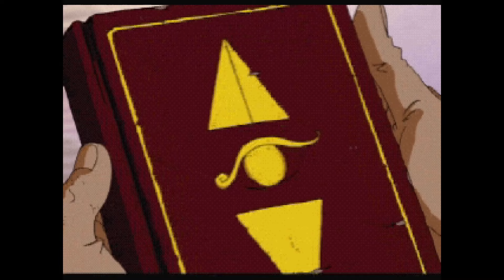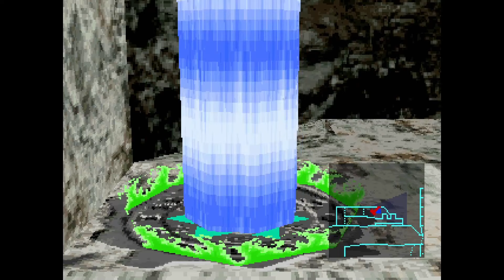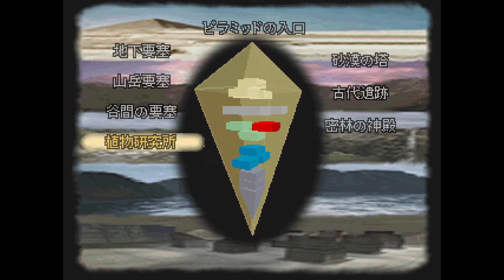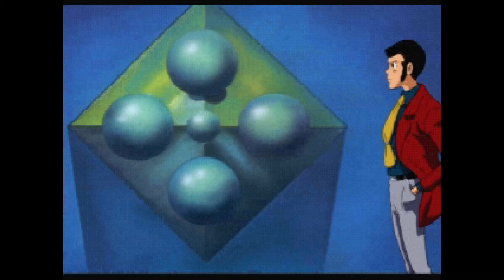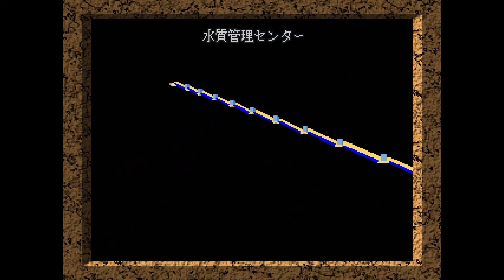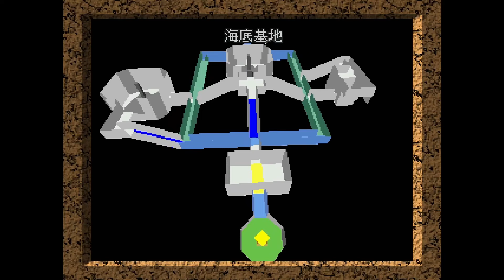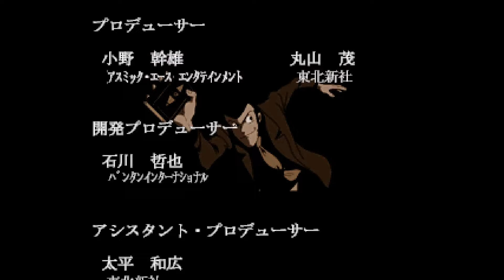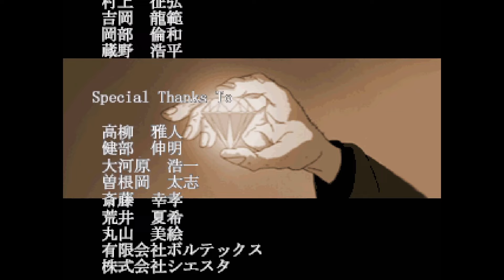Saturn Longplay - Lupin Sansei: Pyramid no Kenja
My longplay of Sega Saturn game - Lupin Sansei: Pyramid no Kenja (ルパン三世 ピラミッドの賢者).